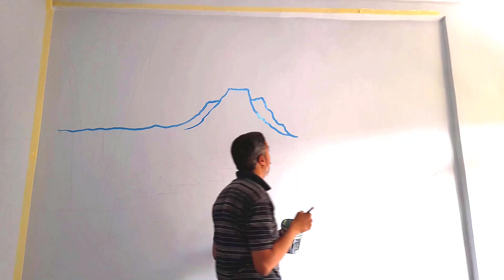Unleashing creativity: transforming a wall with acrylic / Hany Rassam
Unleashing Creativity: Transforming a Wall with Acrylic / Hany Ressam
Enter the world of artistic wonders with Hany Rassam, as he takes you on a journey to unleash creativity and transform a wall using the enchanting medium of acrylic painting. In this engaging video, Hany Rassam shares his expertise and guides you through the process of creating stunning landscape paintings that will breathe life and beauty into any space.

Discover the art of landscape painting as Hany Rassam reveals step-by-step techniques for capturing the essence of nature's splendor. From serene seascapes to stunning mountain vistas, Haney's acrylic landscape paintings are sure to inspire and evoke a sense of awe.

✅ I present on this channel my artwork and I hope with all my heart that you will like it
✅ The paint used for coloring is a glossy water-based acrylic plastic and watercolor
✅ Channel lessons (landscapes _ children's drawings _ tableaus _ wall stencils)